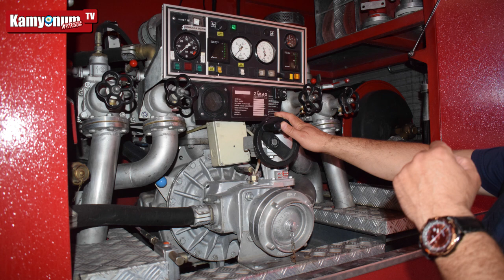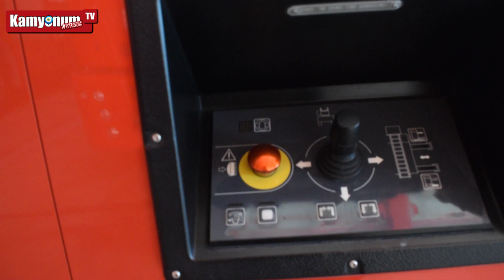İTFAİYE ARACI NASIL OLMALI?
Yepyeni bir programla daha karşınızdayız. Her zaman sektörün her kademesine ulaşmaya devam ediyoruz. Bu kez durağımız Konya Büyükşehir Belediyesi oldu. Konya Büyükşehir Belediyesi İtfaiye Daire Başkanlığı'nı ziyaret ettik. Bizleri İtfaiye Daire Başkan Cevdet İşbitirici ve İtfaiye Müdahale Müdürü Mehmet Yıldırım ağırladı. Kendileriyle keyifli bir röportaj gerçekleştirdik.